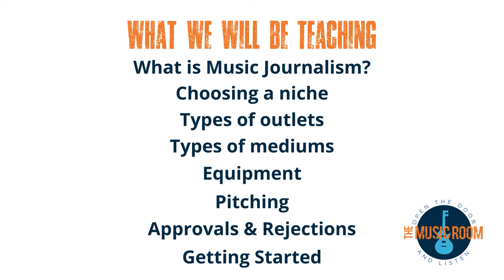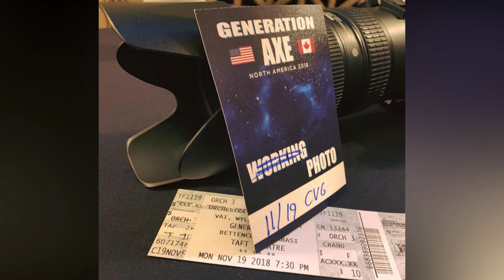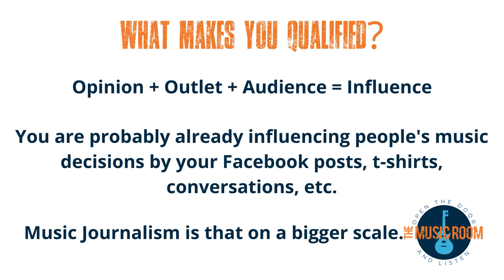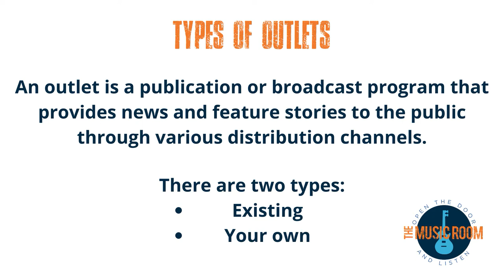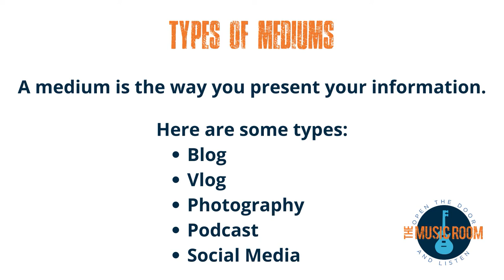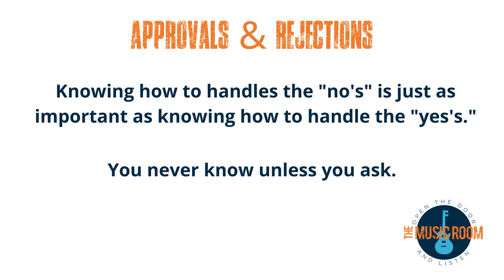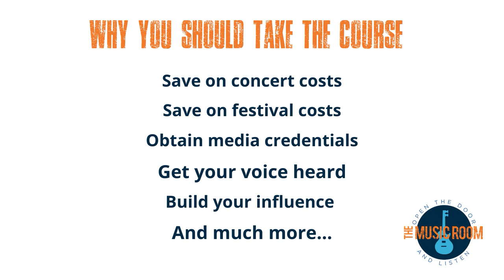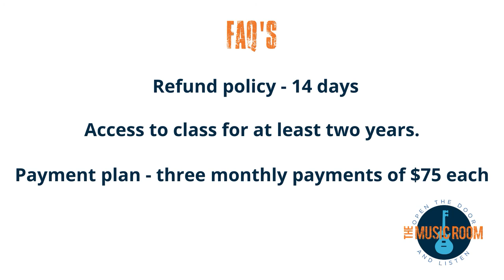How To Become A Music Journalist And Influencer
Have you ever wondered how to break into music journalism and become a music journalist? What if I told you that you can get started today without a degree? We have been working as a music journalist for 8 years now and it has been awesome! We have been in photo pits at concerts and music festivals around the country. We have the latest music sent directly to us before it comes out. And we have had the opportunity to interview some of the coolest bands and artists. Now we are taking what we have learned over the past 8 years and are sharing the information with you!

Welcome to our FREE From Fan To Music Journalist Webinar! We are so glad to have you join us as we share with you how you can step into the music industry and share your voice on the music you love!

Once you have watched the webinar, and are ready to take the next step to become a music journalist like us, be sure to sign up for our 4-week Premium Course where we go in-depth on the steps to get you where you want to be. For the price of one concert, you can learn the tools to get you into many concerts for free!!!

If this sounds too good to be true, we thought so too. But we have been doing it now for almost 8 years! Let us show you how.